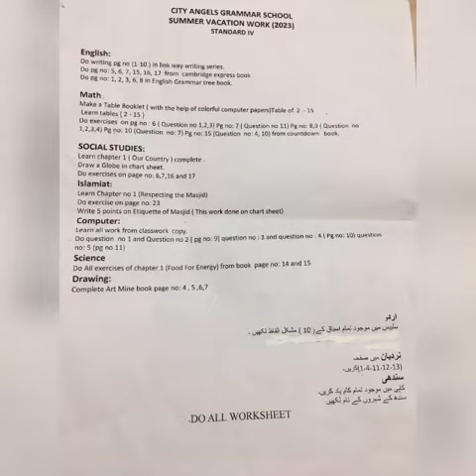Standard IV Urdu Summer vacation work CITY ANGELS GRAMMAR SCHOOL